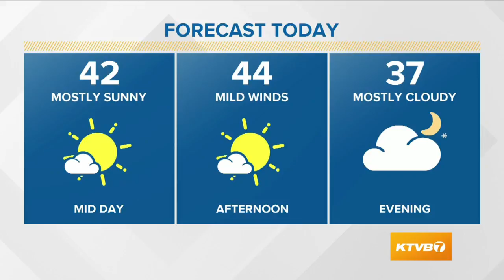Weather forecast for Tuesday, December 10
Larry Gebert says expect mild conditions with highs in the mid 40s.